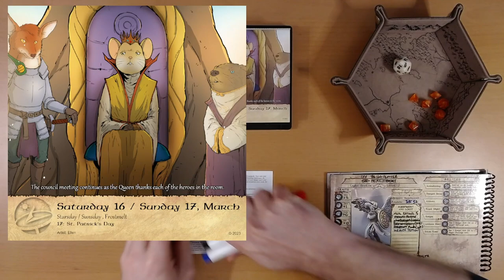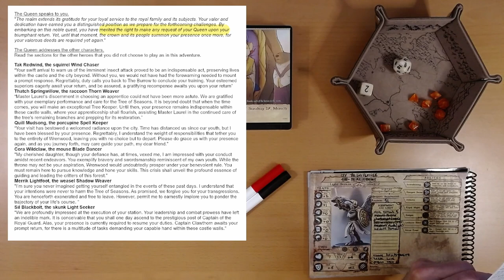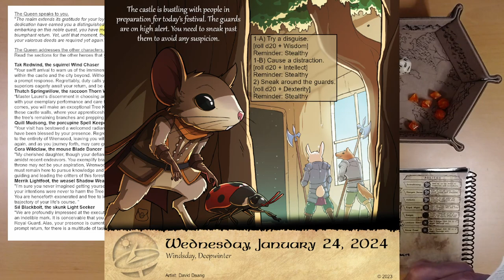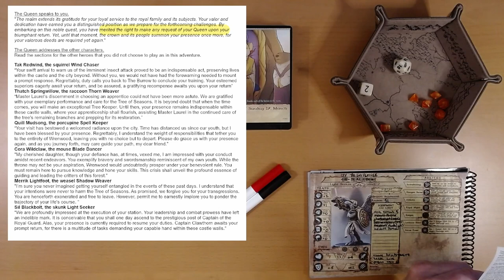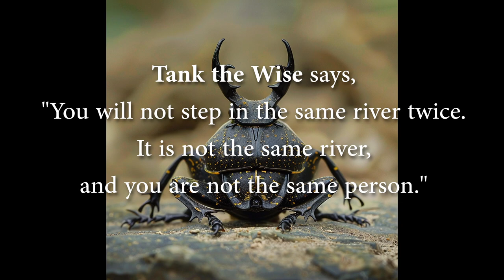2024 Quest Calendar Mar. 16&17: Roll Call of Heroes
The Queen honors the heroes of the realm. All but one return to duties elsewhere.